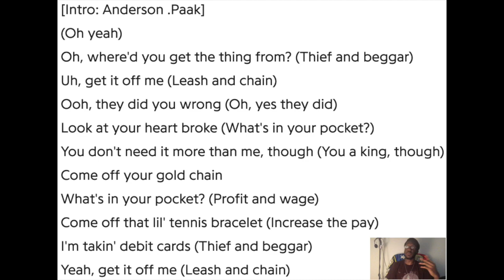Sashimi Thoughts: More (Flying Lotus, ft Anderson .Paak)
Reaching, reaching, reaching, still.